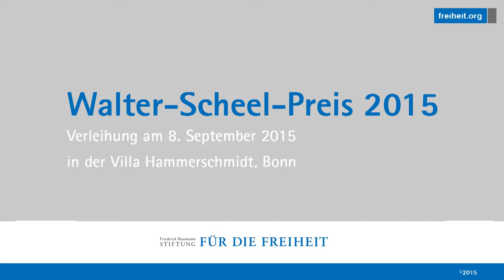Walter-Scheel-Preis an Shikwati und Weber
Die Friedrich-Naumann Stiftung für die Freiheit hat gemeinsam mit dem Freundeskreis Walter -Scheel e.V. James Shikwati, Direktor des Inter Region Economic Network (IREN) in Kenia, und Professor Eicke Weber, Leiter des Fraunhofer-Institutes für Solare Energiesysteme (ISE) in Freiburg, mit dem „Walter-Scheel-Preis“ für Engagement und Entwicklungszusammenarbeit ausgezeichnet. Die Preisverleihung fand in der Bonner Villa Hammerschmidt statt.